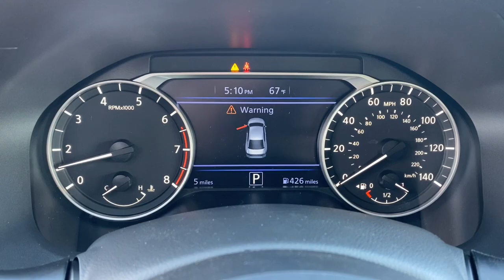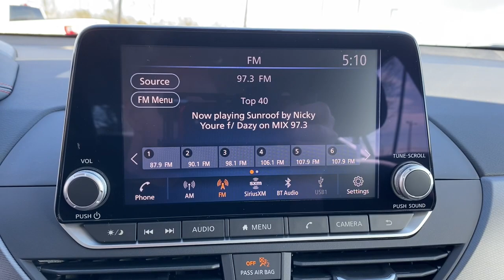2023 Nissan Altima Tuscaloosa AL, Northport AL, Bessemer AL, Birmingham AL, Columbus MS TN9704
Super Black New 2023 Nissan Altima 2.5 SR available in Tuscaloosa, Alabama at Townsend Nissan. Servicing the Northport AL, Bessemer AL, Birmingham AL, Columbus MS area.

#{MAKE}
#{MODEL}
2023 Nissan Altima 2.5 SR - Stock#: TN9704

Townsend Nissan
2620 Skyland Blvd E

bEquipment/bbrThe HID headlamps on this 2023 Nissan Altima  light your way like never before. The state of the art park assist system will guide you easily into any spot. Protect this unit from unwanted accidents with a cutting edge backup camera system. This 2023 Nissan Altima  has a 2.5 liter 4 Cylinder Engine high output engine. This Nissan Altima has an elegant black exterior finish. The Nissan Altima is equipped with all wheel drive. Enjoy the tried and true gasoline engine in this model. The vehicle has an automatic transmission that includes a manual shifting mode. Light weight alloy wheels on this unit are the perfect compliment to a stylish body. Anti-lock brakes are standard on this model. This unit is built for driving comfort with a telescoping wheel. This vehicle features cruise control for long trips. Mid-sized cars are the perfect size.brbrbPackages/bbr[B10] BODY-COLORED SPLASH GUARDS. [B92] CHROME BUMPER PROTECTOR. [C03] 50 STATE EMISSIONS. [L93] SR FLOOR MATS/TRUNK MAT/HIDEAWAY NETS. [M92] TRUNK ORGANIZER TRAY. Equipment listed is based on original vehicle build. Please confirm the accuracy of the included equipment by calling the dealer prior to purchase.
[B10] BODY-COLORED SPLASH GUARDS,[B92] CHROME BUMPER PROTECTOR,[C03] 50 STATE EMISSIONS,[L93] SR FLOOR MATS/TRUNK MAT/HIDEAWAY NETS,[M92] TRUNK ORGANIZER TRAY,Engine: 2.5L DOHC 16-Valve 4-Cylinder,Transmission: Xtronic CVT (Continuously Variable);  paddle shifters,Transmission w/Driver Selectable Mode; Sequential Shift Control w/Steering Wheel Controls and Oil Cooler,Full-Time All-Wheel,4.83 Axle Ratio,Engine Oil Cooler,60-Amp/Hr Maintenance-Free Battery w/Run Down Protection,120 Amp Alternator,Gas-Pressurized Shock Absorbers,Front And Rear Anti-Roll Bars,Electric Power-Assist Speed-Sensing Steering,Quasi-Dual Stainless Steel Exhaust w/Chrome Tailpipe Finisher,16 Gal. Fuel Tank,Strut Front Suspension w/Coil Springs,Multi-Link Rear Suspension w/Coil Springs,4-Wheel Disc Brakes w/4-Wheel ABS; Front Vented Discs; Brake Assist; Hill Hold Control and Electric Parking Brake,Brake Actuated Limited Slip Differential,Wheels: 19 Sport Alloy;  painted inserts,Tires: 235/40R19 AS,Steel Spare Wheel,Compact Spare Tire Mounted Inside Under Cargo,Clearcoat Paint,Body-Colored Front Bumper w/Dark Chrome Bumper Insert,Body-Colored Rear Bumper w/Black Rub Strip/Fascia Accent,Black Side Windows Trim and Black Front Windshield Trim,Body-Colored Door Handles,Black Power Side Mirrors w/Manual Folding,Fixed Rear Window w/Defroster,Light Tinted Glass,Speed Sensitive Variable Intermittent Wipers,Galvanized Steel/Aluminum Panels,Black Grille,Trunk Rear Cargo Access,Intelligent Auto Headlights (i-Ah) Auto On/Off Projector Beam Led Low/High Beam Daytime Running Auto High-Beam Headlamps w/Delay-Off,Headlights-Automatic Highbeams,Radio w/Seek-Scan; Clock; Speed Compensated Volume Control and Steering Wheel Controls,Window Grid Diversity Antenna,2 LCD Monitors In The Front,Front Sport Bucket Seats;  8-way power drivers seat; 4-way manual front passengers seat and height-adjustable front head restraints,Driver Seat,Passenger Seat,60-40 Folding Bench Front Facing Fold Forward Seatback Rear Seat,Manual Tilt/Telescoping Steering Column,NissanConnect Selective Service Internet Access,Leather/Metal-Look Steering Wheel,Front Cupholder,Rear Cupholder,Valet Function,Remote Releases -Inc: Power Cargo Access and Mechanical Fuel,Cruise Control w/Steering Wheel Controls,Manual Air Conditioning,HVAC;  Underseat Ducts,Illuminated Glove Box,Driver Foot Rest,Interior Trim;  Metal-Look Instrument Panel Insert; Simulated Carbon Fiber Door Panel Insert; Simulated Carbon Fiber Console Insert and Chrome/Metal-Look Interior Accents,Full Cloth Headliner,Vinyl Door Trim Insert,Leather/Metal-Look Gear Shifter Material,Day-Night Rearview Mirror,Driver And Passenger Visor Vanity Mirrors w/Driver And Passenger Illumination; Driver And Passenger Auxiliary Mirror,Full Floor Console w/Covered Storage; Mini Overhead Console w/Storage and 1 12V DC Power Outlet,Front And Rear Map Lights,Fade-To-Off Interior Lighting,Full Carpet Floor Covering,Carpet Floor Trim and Carpet Trunk Lid/Rear Cargo Door Trim,Cargo Area Concealed Storage,Cargo Space Lights,Driver / Passenger And Rear Door Bins,Delayed Accessory Power,Systems Monitor,Redundant Digital